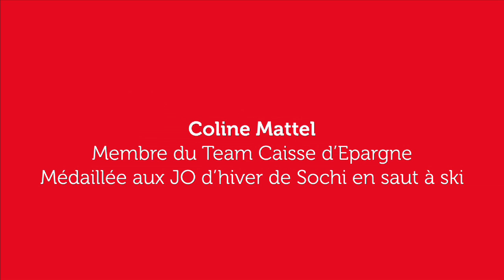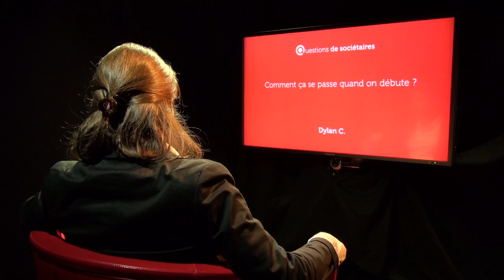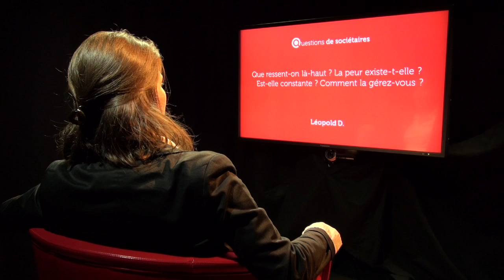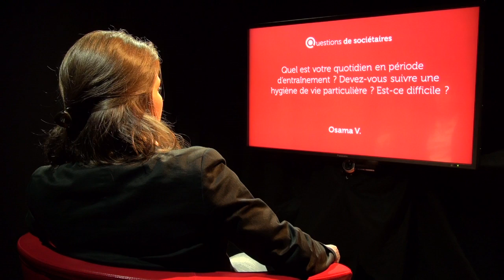Questions de sociétaires avec Coline Mattel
Au travers de questions de sociétaires, un dispositif conçu par la FNCE, les Caisses d'Epargne proposent régulièrement à leurs clients sociétaires de poser leurs questions à une personnalité du monde économique, associatif ou faisant l'actualité. Les réponses à ces questions font l'objet d'un entretien filmé de 10 minutes, diffusé sur le